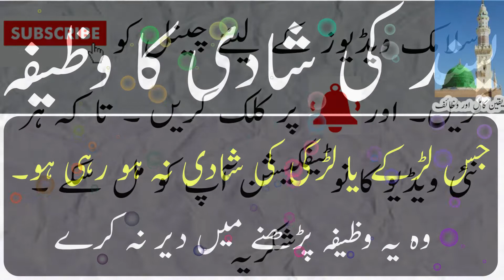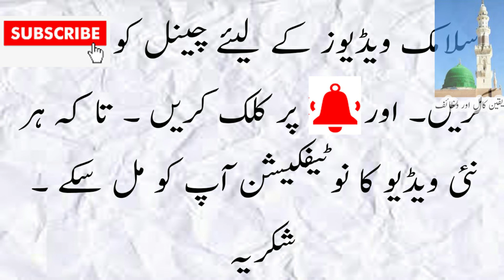wazifa for love back in 11 days | pasand ki shadi ka wazifa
Ajj apko pasand ki shadi ka wazifa bataya jye ga ye wazifa parents ko marriage kay liye agree karny ka bahtreen amel hay agar app kisi say mohabbat karty han or chaty han koay parents agree ho jyen or ap ki pasand ki shadi kay rastay mein any wali rukawat door ho jye to ye wazifa parhen kun kah this wazifa is perfect for love back in one day and also quick wazifa for love marriage in 3 days. This is the most powerful wazifa for love marriage .
Es kay ilava agar app mohabbat wapis pany kay liye karna chaty han to es amel ki badolat app mohabbat wapis pa sken gy or apki pasand ki shadi ka masla hal ho jye ga.

t.ly/egnM